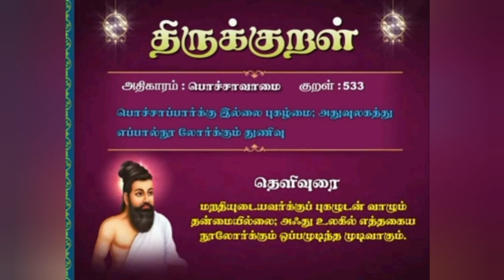தினம் ஒரு குறள்